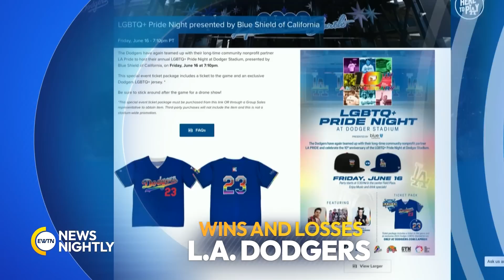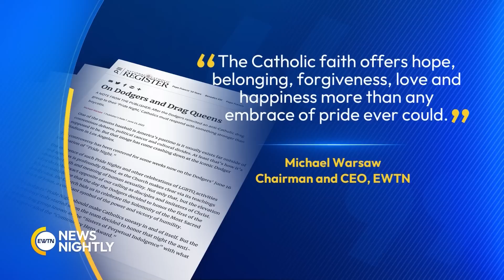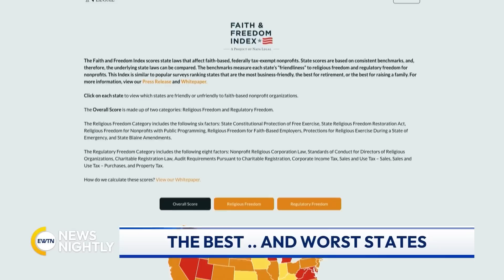EWTN News Nightly | Friday June 16, 2023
On "EWTN News Nightly" tonight: Pope Francis is back at the Vatican, 8 days after his abdominal surgery. EWTN Vatican Bureau Chief, Andreas Thonhauser has more. And in the United States, millions of borrowers may learn soon whether they could receive up to $20,000 in student debt relief. It's been one year since President Joe Biden signed the bipartisan Safer Communities Act. He traveled to West Hartford, Connecticut to mark the anniversary. Meanwhile, the LA Dodgers rescinded their initial invitation to the Sisters of Perpetual Indulgence following pushback from fans. Founder of DLE Agency and Achilles Public Relations, Doug Eldridge, joins to share how he thinks the Dodgers have handled the situation from a public relations standpoint. A new study examines the US states that are the most friendly and least friendly to religious non-profit organizations. Napa Legal Institute Vice President and Executive Director, Mary Margaret Beecher, joins to tell us more about the faith and freedom index. It's the final day of the USCCB Spring Assembly in Orlando, Florida. Staff writer for the National Catholic Register, Lauretta Brown, joins to share some of the highlights. Finally this evening, Catholic officials from Germany recently held a conference at the Vatican on ways to show our Catholic faith to the rest of world. EWTN Vatican Bureau Journalist Rudolf Gehrig spoke with one of the participants.